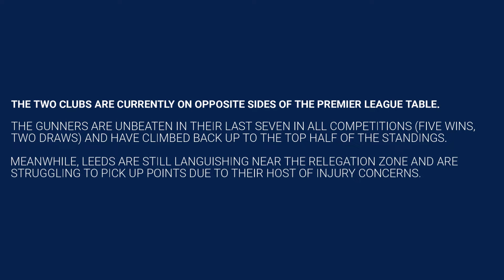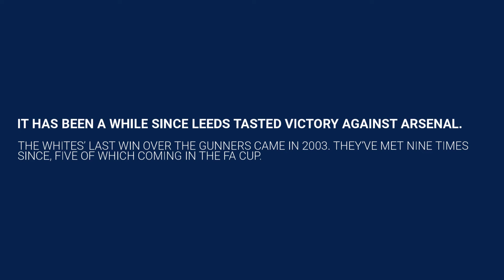EFL Cup: Arsenal vs Leeds United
Arsenal and Leeds United will battle it out at the Emirates Stadium this midweek.

Expect both clubs to go all out as an EFLCup quarter-final spot is on the line.